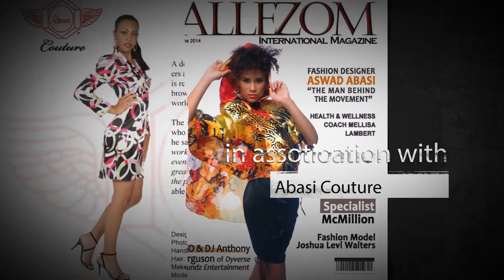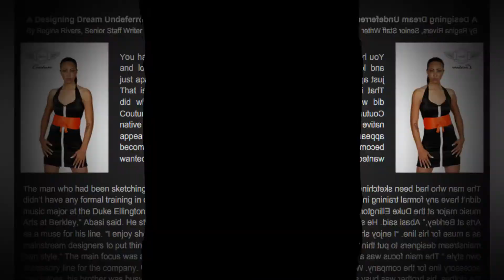Abasi Couture 2014 Wrap Up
This is a 2014 reel with some of Abasi Couture's first visions, accomplishments, projects, and work ethics. Also hopefully an insight of what to expect from the brand in 2015. A quick snap shot ride of the brand and some of it's high lights, so sit back and enjoy!